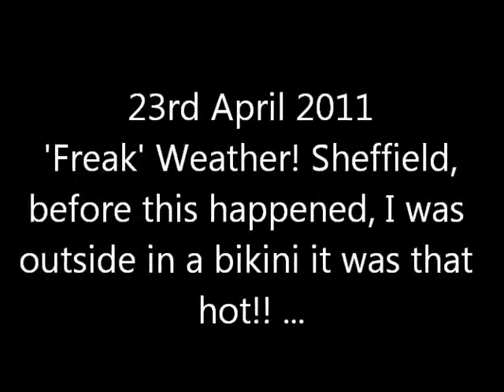Freak weather! Sheffield, Hillsborough Hail storm 23 april 2011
super sunny day in sheffield, then suddenly it started to thunder, but instead of rain these freaky hailstones came down! but what was weird was that the sun was still shining and it was still really warm! Also i had just cleaned the house and annoyingly the hail came down the chimney with a load of soot, and ruined my carpet!